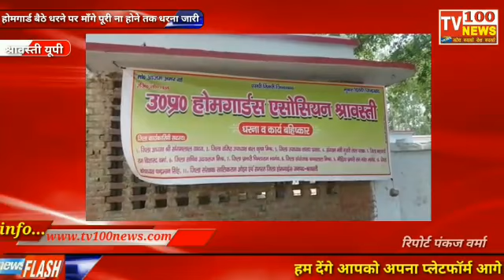श्रावस्ती (यू पी) होमगार्ड बैठे धरने पर माँगे पूरी ना होने तक धरना जारी।